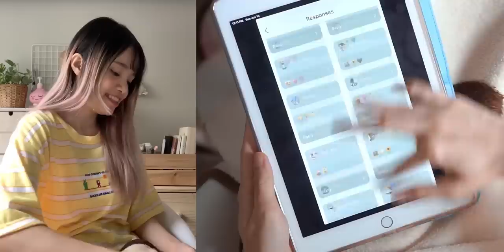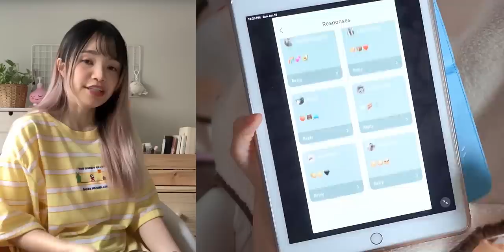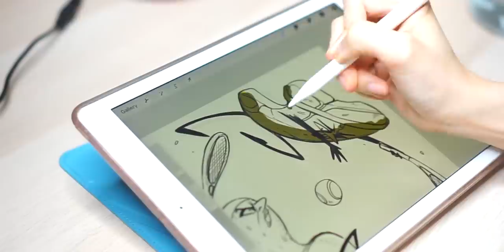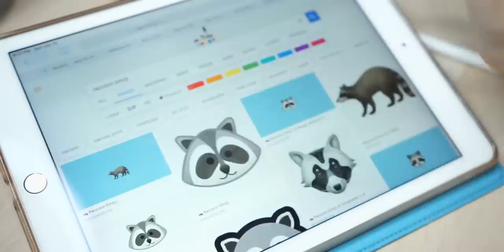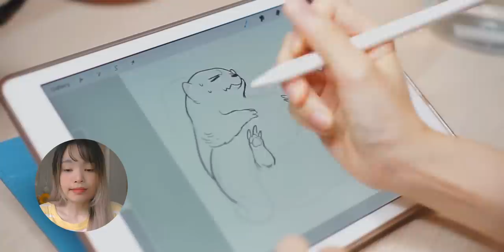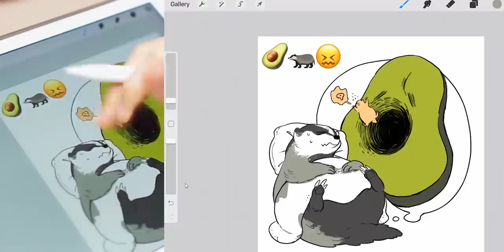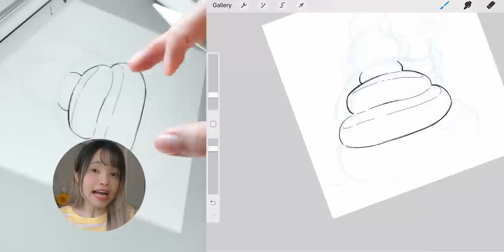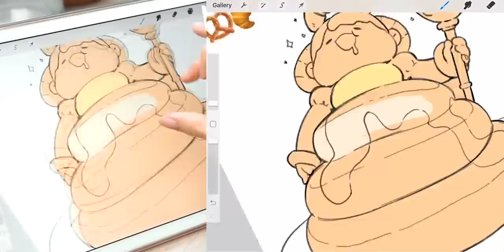[ENG cc] Creating ART from EMOJI 🖼 โจทย์วาดรูปจาก “อิโมจิ" | Raveeoftitans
Songs:
Life of Finn - Alice Spence
Lights  Ahead - Hara Noda
Our Days of Bliss - Alice Spence

Real Time: 2 hrs each

Canvas Size: 1000*1000 px

Tools for drawing:
- Procreate on Ipad Pro
- Apple Pencil

English closed captions by my lovely sister 💖